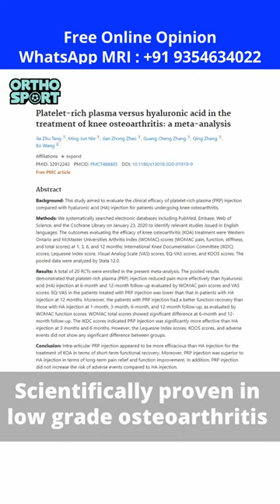घुटनों का दर्द हुआ बिना सर्जरी के ठीक / Knee pain cured without surgery